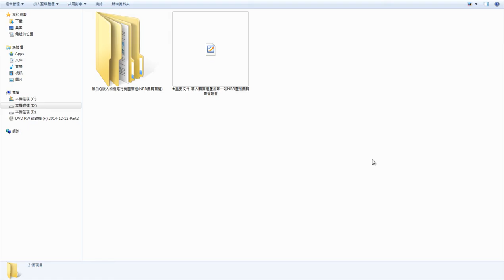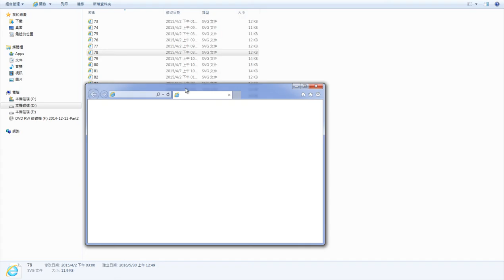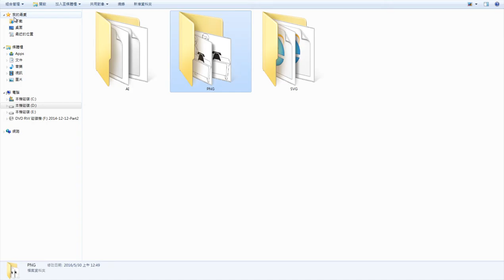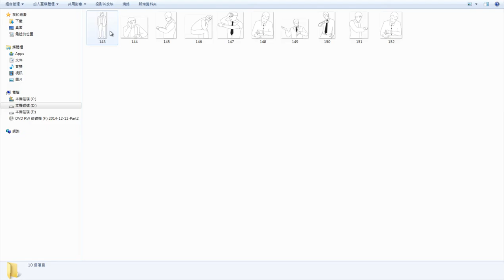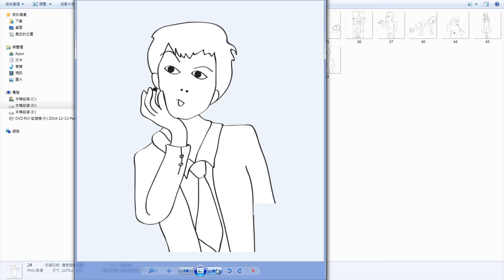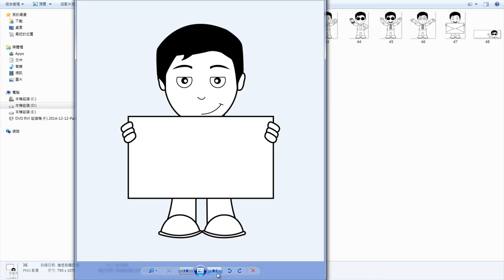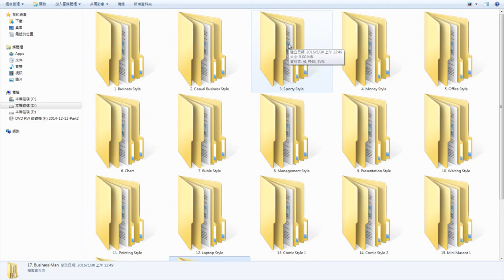黑白Q版人物網路行銷圖庫組NRR無轉售權 華人轉售權產品第一站